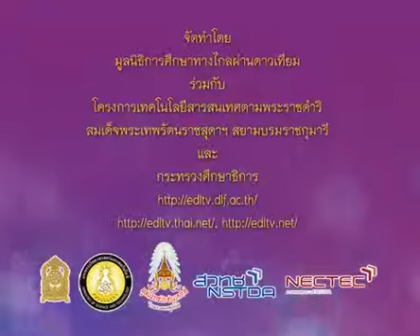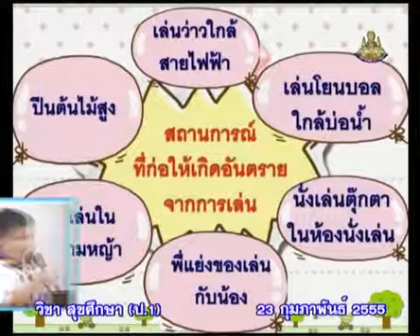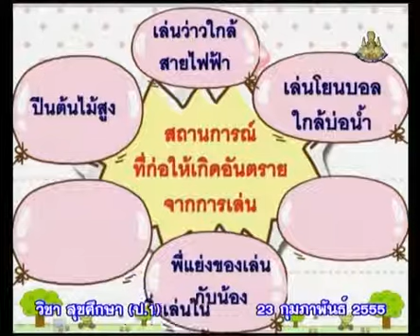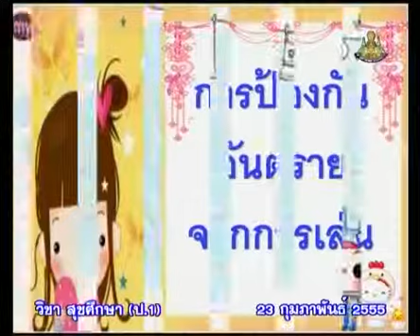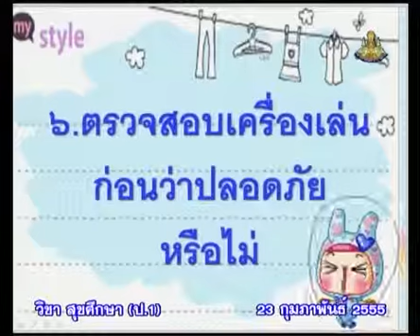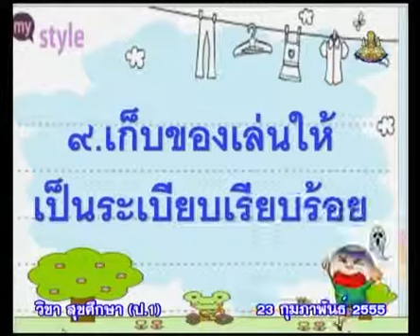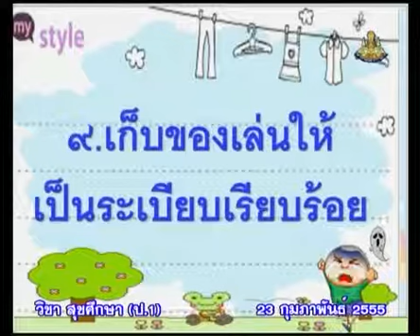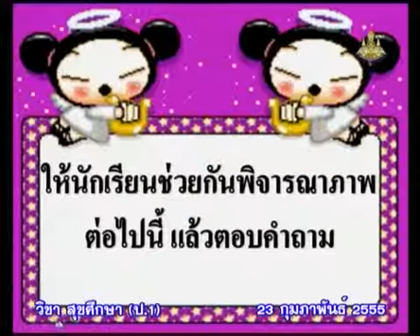127+heap1+dltv54+550223+B+สถานการณ์ที่ก่อให้เกิดอันตรายจากการเล่น และการป้องกัน+ความปลอดภัยในชีวิต+ภ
127+heap1+dltv54+550223+B+สถานการณ์ที่ก่อให้เกิดอันตรายจากการเล่น และการป้องกัน+ความปลอดภัยในชีวิต+ภัยอันตรายจากการเล่น+คาบที่ 3/3

สไลด์ ภัยอันตรายจากการเล่น
126+heap1+dltv54+550223+A+สไลด์ ภัยอันตรายจากการเล่น (1 หน้า).pdf

127+heap1+dltv54+550223+B+สไลด์ ภัยอันตรายจากการเล่น (4 หน้า).pdf
update Friday 1 March 2562+0321
kkkk

2 in the bank searching type "ประชุม แรงกสิกรณ์" or prachoom rangkasikorn
3 click left on the name "ประชุม แรงกสิกรณ์" or prachoom rangkasikorn
4 click on playlist ,choose playlist that you want to know and playload
6. If you see that there are useful, please share continute,sir.

1 เปิดเว็บ youtube.com
2 ที่ช่องค้นหาพิมพ์ ประชุม แรงกสิกรณ์ หรือ prachoom rangkasikorn
3 คลิกซ้ายบน  ประชุม แรงกสิกรณ์ หรือ prachoom rangkasikorn
4 ออบชั่น เพลย์ลิสต์ เลือกเพลย์ลิสต์ที่ท่านสนใจ และเพลย์โหลด
5 ขอบคุณที่ติดตามชมและให้ข้อติชม มีความสุขกับการเรียนรู้กันทั้ง บ้าน วัด โรงเรียน
6 ถ้าเห็นว่ามีประโยชน์ กรุณาแชร์ต่อไปครับ

kkkk